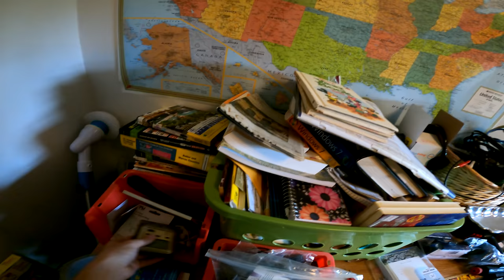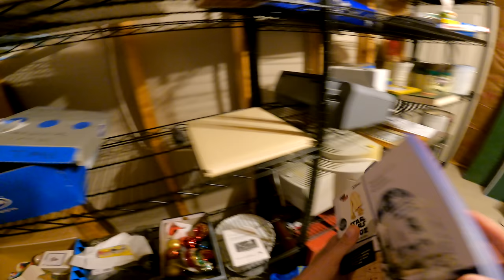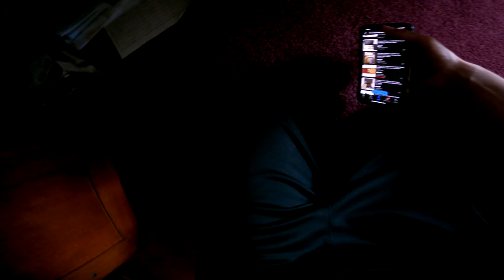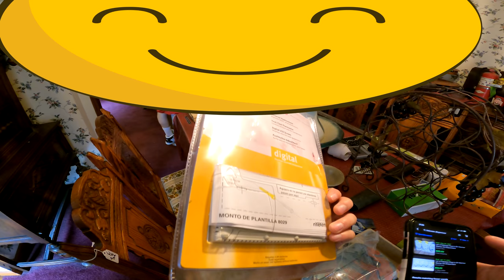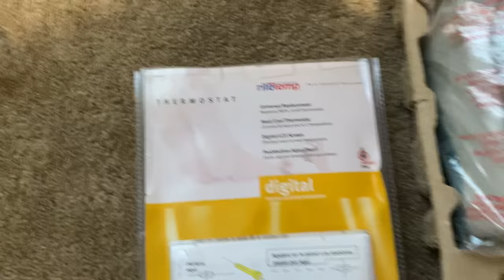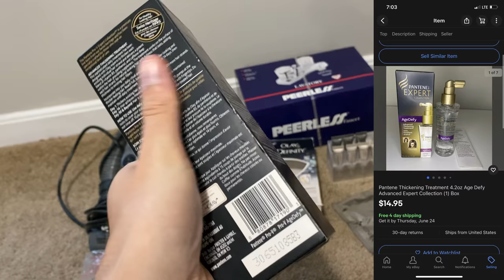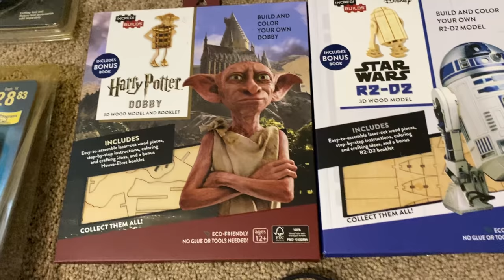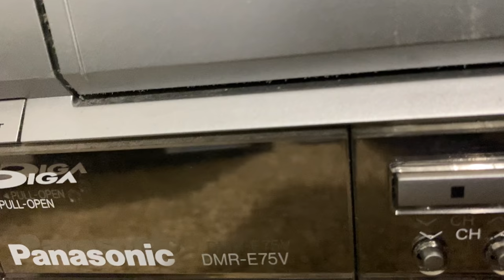Picking Through an ENTIRE HOUSE!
~MERCH ~Ebay Store (Vincent's Valuables)